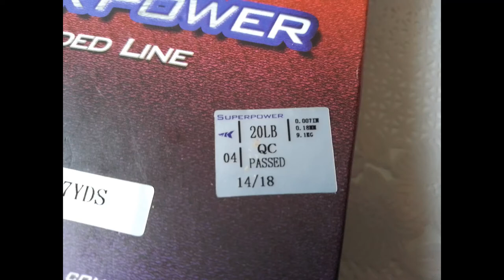ОБЗОР И ТЕСТ ШНУРА НА РАЗРЫВ! Китайский шнур Касткинг!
Тема сегодняшнего обзора - плетёный шнур. Обзор плетенного шнура, которым я пользовался и пользуюсь на данный момент. Свойства, достоинства и недостатки, оценки рабочих качеств - исходя из  личного опыта.